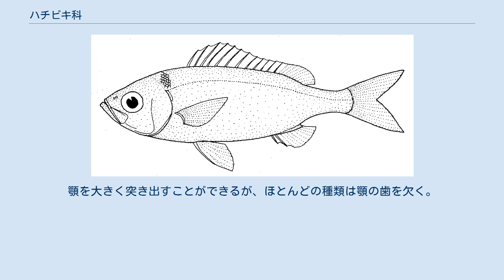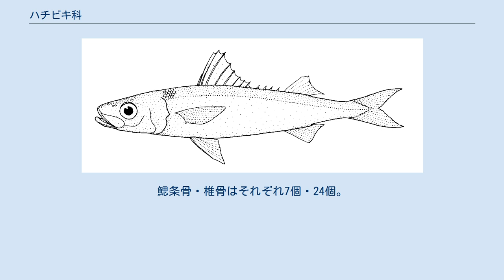ハチビキ科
ハチビキ科（Emmelichthyidae）は、スズキ目スズキ亜目に所属する魚類の分類群の一つ。
3属からなり、ハチビキ・ロウソクチビキなど底生性の海水魚を中心におよそ15種が含まれる。
 ハチビキ科の魚類はインド洋・太平洋南西部・東部大西洋・カリブ海など、熱帯から温帯にかけての温暖な海に分布する。
海底近くを遊泳する底生魚で、成魚は一般に水深100-400mの深みで生活する。
 ハチビキ科の仲間はやや左右に側扁した紡錘形の体型をしており、体長は最大で50cmほどになる。
体色は赤みがかったものが多い。
顎を大きく突き出すことができるが、ほとんどの種類は顎の歯を欠く。
主上顎骨は後方に拡張し、口を閉じたときに前眼窩骨に覆われない。
上主上顎骨は顕著に発達する。
吻の軟骨は大きい。
 背鰭の形態は属によって異なり、基部に達する大きな切れ込みをもつハチビキ属、やや小さな切れ込みの Plagiogeneion 属、独立した数本の棘条を介して明瞭に2つの部分に分かれるロウソクチビキ属などさまざま。
背鰭の棘条は11-14本、軟条は9-12本で、臀鰭は3棘9-11軟条。
尾鰭は二又に分かれ、ハサミのような独特な形状をとる。
鰓条骨・椎骨はそれぞれ7個・24個。
 ハチビキ科は3属15種で構成される。
 Plagiogeneion 属の1種（P. rubiginosum）。
本属の背鰭はやや小さなくぼみをもつのみで、前後に分離はしない